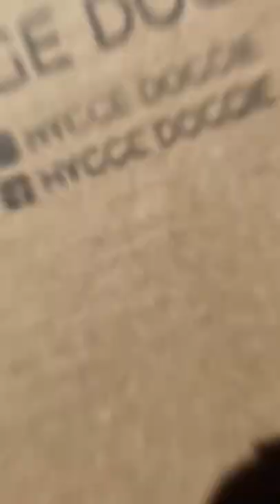Yorkie bontio con bandana roja feliz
Yorkshire terrier, yorkie bonito con bandana roja Hygge Doggie Feliz por recibir su nuevo conjunto de collar bandana y correa Hygge  Doggie.